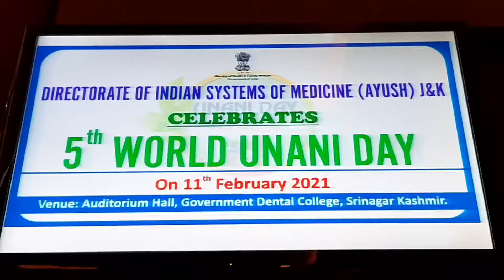World Unani Day is a global event celebrated on February 11 every year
World Unani Day is a global event celebrated on February 11 every year to spread awareness about health care delivery through Unani Systems of Medicine ..